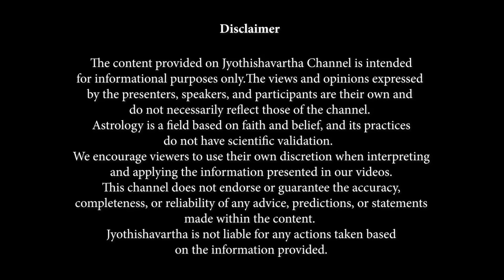നാളെ മുതല്‍ ഈ സമയത്ത് നാമം ജപിച്ചോളൂ; പൂര്‍ണഫലം ഉറപ്പ്! | Jyothishavartha